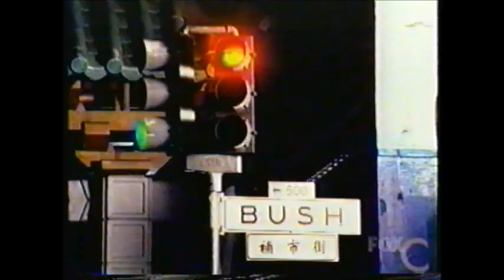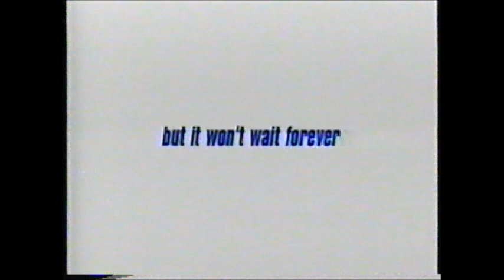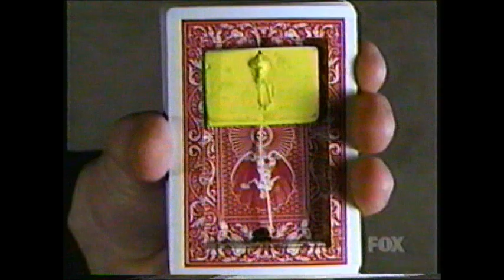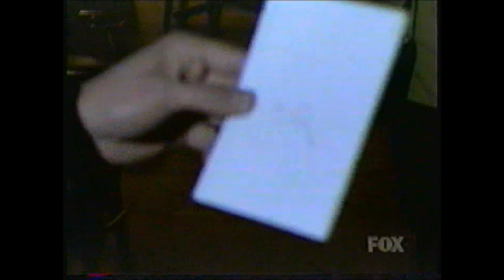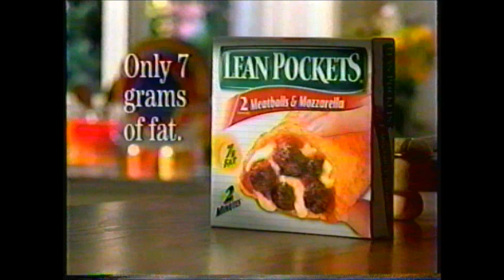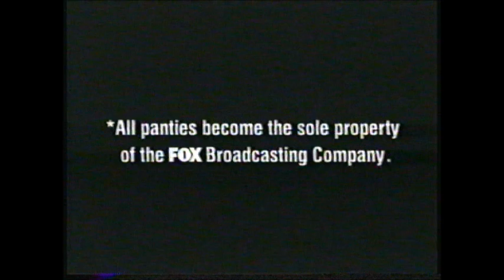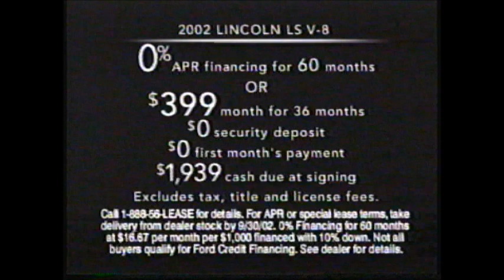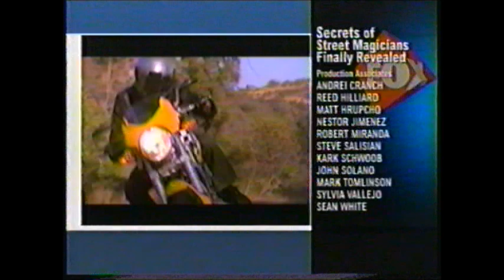Street Magic Finally Revealed (Fox 2002)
Learn the secrets behind Street Magic, as a new masked magician walks the streets of San Francisco to create stunning illusions, then he'll break the magician's code and reveal how the illusions are performed. Watch as the masked magician makes the hands of a watch jump forward in time, read minds, bring a dead fly back to life, make coins and other objects vanish into thin air, make cards magically rise from a deck, tear the head off a dove then bring it back to life, and make himself levitate a la David Blaine.